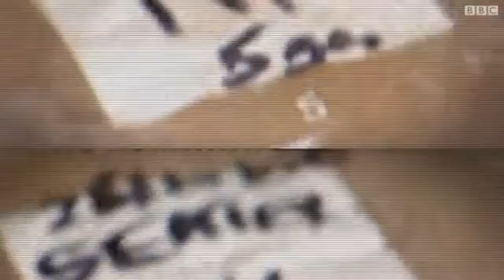4 تك: الصندوق الاسود بالطائرات يتنبأ بالنوبات القلبية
نسيم رمضان سيعرفنا على كاميرا جديدة تكشف المتفجرات وسهى زين الدين تخبرنا عن استخدام الصندوق الاسود في المستشفيات وانيس القديحي زار معرضاً لمطوري المعلومات وشاهد تقنية ترصد كل ما يكتب على شبكة الانترنت. 4 تك يأتيكم السبت الساعة 17:30 بتوقيت غرينتش.